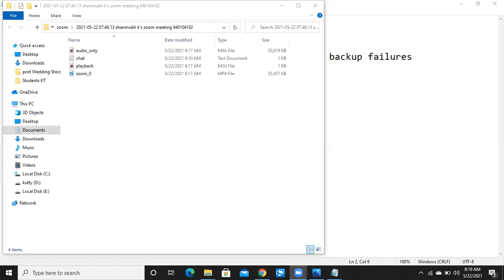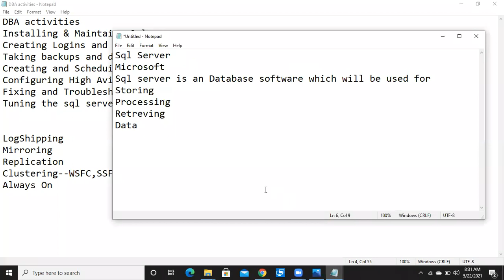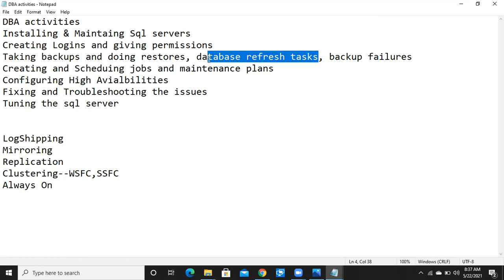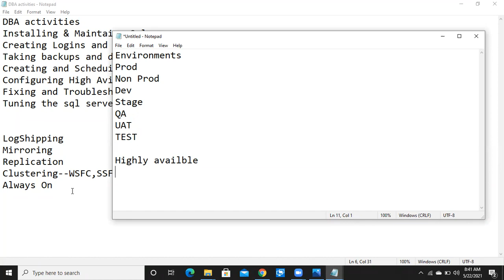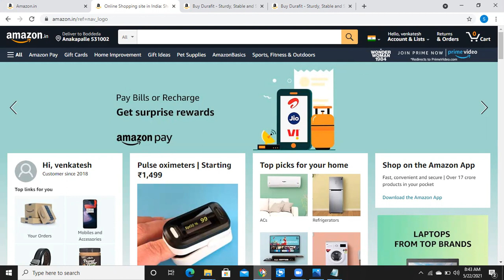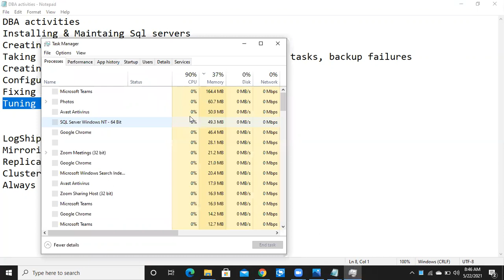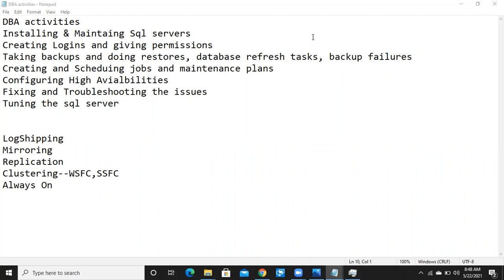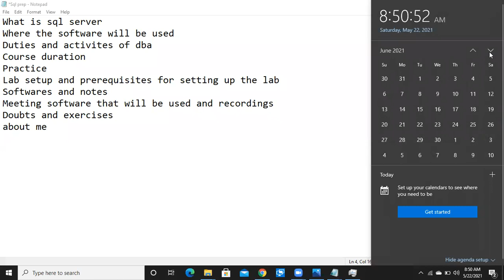Sql DBA Batch 37 Class 2